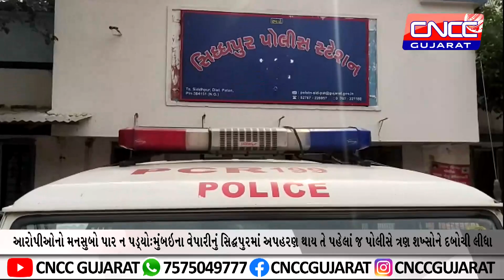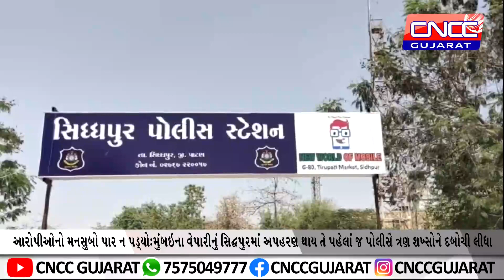વેપારીનું સિદ્ધપુરમાં અપહરણ થાય તે પહેલાં જ પોલીસે ત્રણ શખ્સોને દબોચી લીધા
આરોપીઓનો મનસુબો પાર ન પડ્યો:મુંબઇના વેપારીનું સિદ્ધપુરમાં અપહરણ થાય તે પહેલાં જ પોલીસે ત્રણ શખ્સોને દબોચી લીધા